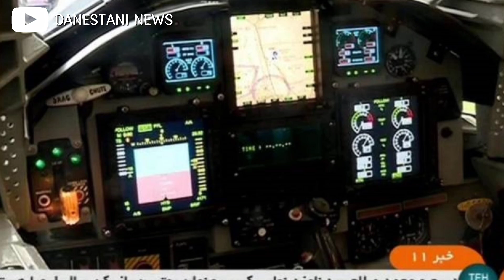جنگنده های ساخت ایران|جنگنده ایرانی کوثر🇮🇷🔴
جنگنده کوثر یک هواپیمای جنگی ساخت ایران است که بر پایه طراحی هواپیمای بمب‌افکن و آموزشی شفق (که خود بر اساس جنگنده F-5 آمریکایی طراحی شده بود) ساخته شده است. این جنگنده در سال 2018 توسط ایران معرفی شد و به عنوان یک جنگنده چندمنظوره و نسل چهارم شناخته می‌شود. کوثر دارای ویژگی‌هایی همچون سیستم‌های الکترونیکی پیشرفته، قابلیت حمل انواع بمب و موشک‌های هوابه‌هوا و هوابه‌زمین، و همچنین طراحی بومی است. ایران ادعا کرده که این جنگنده به طور کامل در داخل کشور طراحی و تولید شده و قادر به انجام مأموریت‌های دفاعی مختلف است.

🔺 برای دیدن ویدیو های بیشتر کانال مارو با کلیک روی این لینک سابسکرایب کنید: